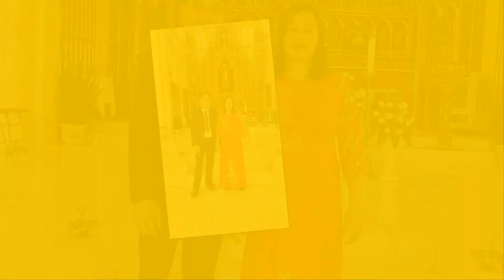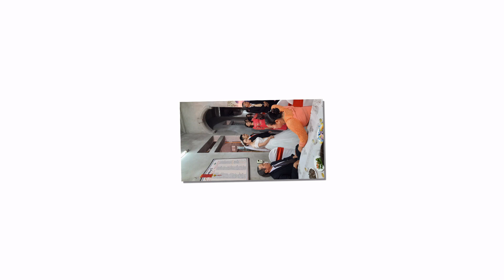Lễ Thành Hôn Nguyễn Hòa Thanh Hoa Xóm 9 Đục Khê , Hương Sơn, Mỹ Đức , Hà Nội